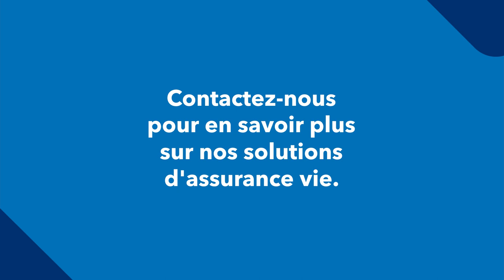Assurance vie + retraite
La retraite peut être un long fleuve tranquille mais en cas de tempête, le revenu de votre ménage pourrait en prendre un coup sans votre RPC/RRQ ou SV. L’assurance vie peut vous aider à soutenir votre conjointe ou conjoint, payer les frais funéraires et léguer un héritage à votre famille. Laissez-nous vous aider à avoir l’esprit tranquille. Parlez-nous dès aujourd’hui!